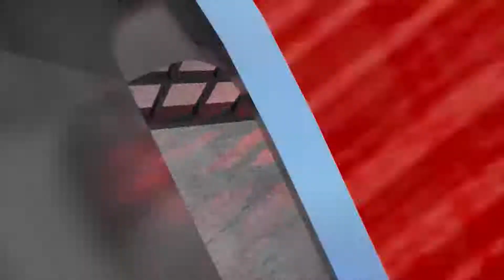Tolerância Zero - 02/11/17 - Bloco 04